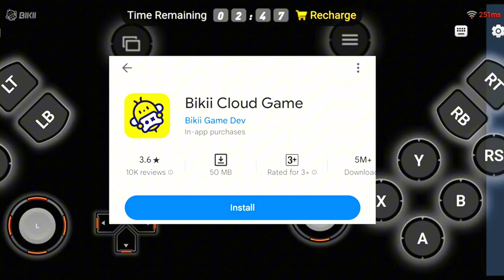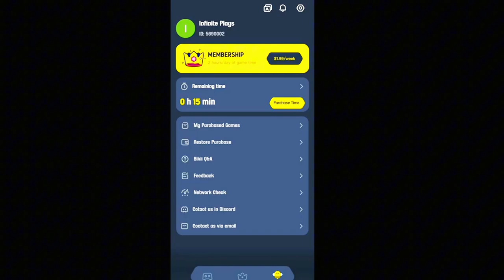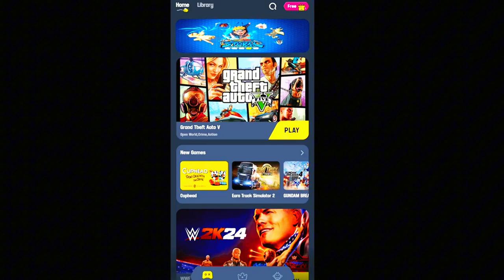How to play GTA V in mobile for free😱🤯🔥..!How to download GTA V in mobile! Gta5 gameplay in mobile 📱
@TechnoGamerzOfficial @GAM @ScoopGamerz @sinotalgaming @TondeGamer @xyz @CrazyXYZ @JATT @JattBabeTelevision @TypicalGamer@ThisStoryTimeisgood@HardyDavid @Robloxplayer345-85